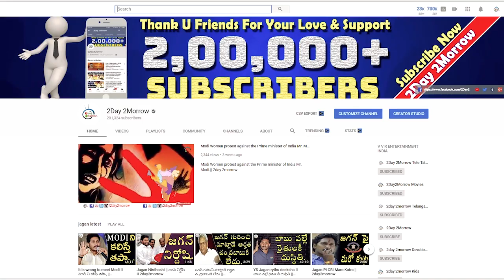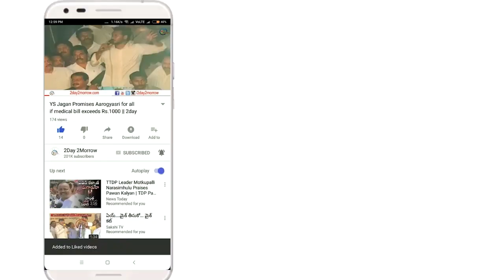జగన్ ఇప్పుడు ఎలా మంచోడయ్యాడు కేసీఆర్ Konda Surekha Fire On KCR and YS Jagan # 2day 2morrow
జగన్ ఇప్పుడు ఎలా మంచోడయ్యాడు కేసీఆర్ Konda Surekha Fire On KCR and YS Jagan # 2day 2morrow Instagram